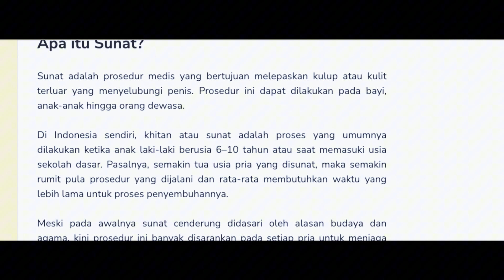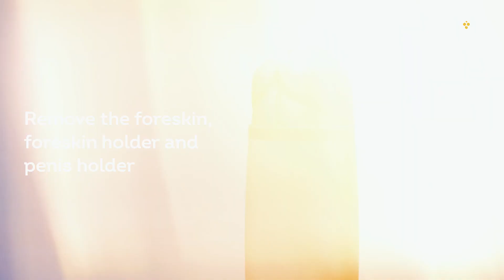Pandangan dr. Darsono Tentang Negara Yang Melarang Circumcision!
Negara di Eropa ingin larang sunat untuk anak laki-laki.
Kelompok-kelompok keagamaan dan sejumlah tokoh Islam dan Yahudi mengecam keras rancangan undang-undang tentang pelarangan khitan atau sunat bagi anak laki-laki.

Isi RUU ini antara lain menyebutkan 'siapa pun yang memotong sebagian atau seluruh dari alat vital anak laki-laki bukan berdasarkan pertimbangan medis' bisa dijatuhi hukuman enam tahun penjara.

Para penyusun RUU beralasan bahwa 'khitan terhadap anak laki-laki adalah pelanggaran terhadap hak-hak anak'.

Salah satu anggota parlemen Islandia yang mengajukan RUU ini, Silja Dogg Gunnarsdottir dari Partai Progresif, mengatakan, "Ini semata-mata soal hak anak, bukan tentang kebebasan beragama atau berkeyakinan."